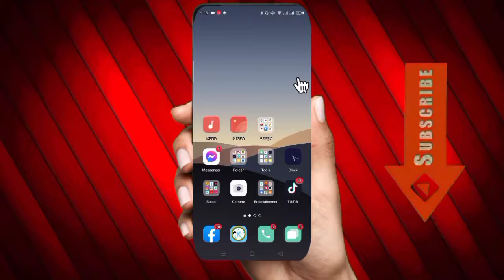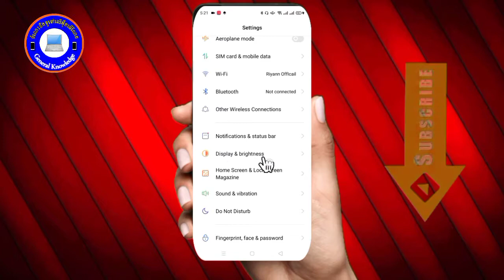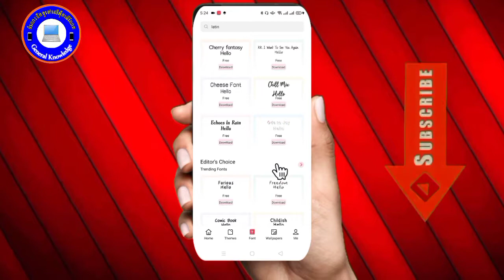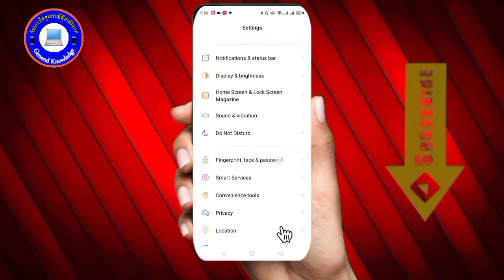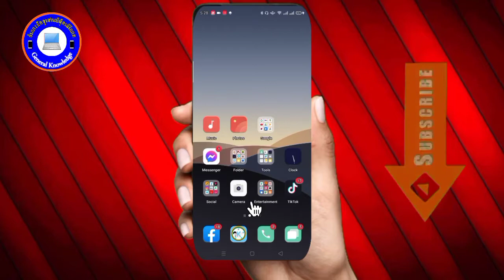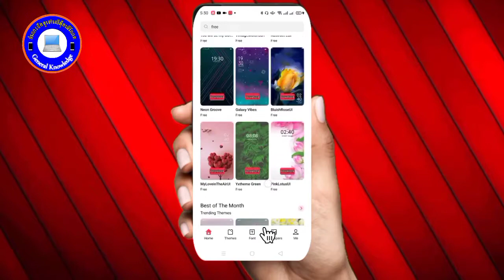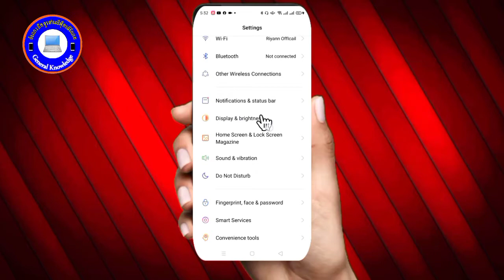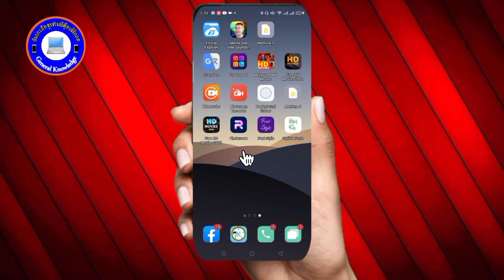របៀបDOWNDLOAD FONT STAY OPPO,និងSTAY PHOTO HOME SCREEN & LOCK SCREEN,